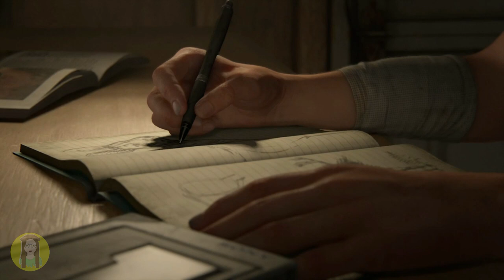THE LAST OF US 2 - GAMEPLAY EN ESPAÑOL LATINO #1 | SARYLIMON (sorpresa al final del video)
Bienvenid@ a esta maravillosa segunda parte de THE LAST OF US ... espero te diviertas y te quedes para más, no olvides quedarte hasta el final para ver la sorpresa.